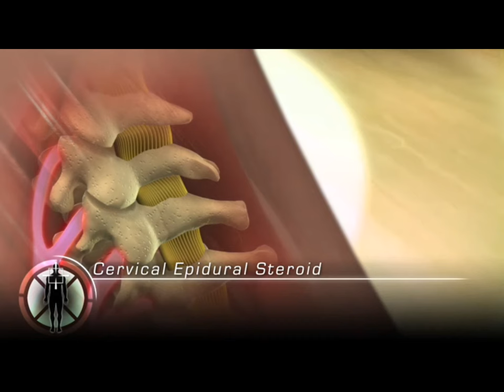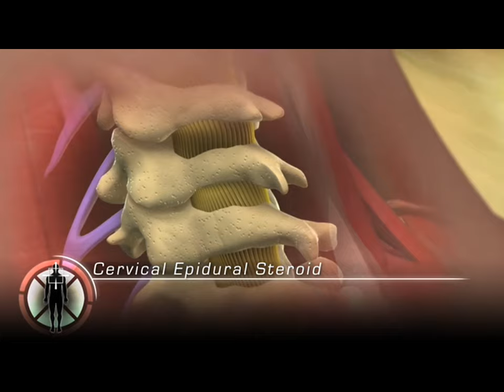Cervical Epidural Steroid Injection Procedure Animation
Watch this brief animation to see the basics of how a cervical epidural steroid procedure is performed.

💡 Learn more about back and neck care Beacon Orthopaedics & Sports Medicine

Beacon is one of the largest and fastest-growing orthopedic practices in the Cincinnati region. With over 20 locations across Ohio, Kentucky, and Indiana, our team has grown to 60+ expert physicians, specializing in surgical and non-surgical orthopedics, sports medicine, orthobiologics, total joint replacement, and spine care. We also provide physical therapy and imaging services to give every patient comprehensive and efficient care all under one roof.

Experience the Beacon difference.